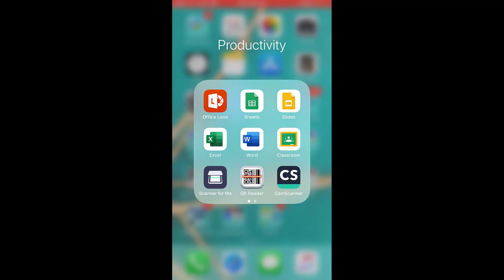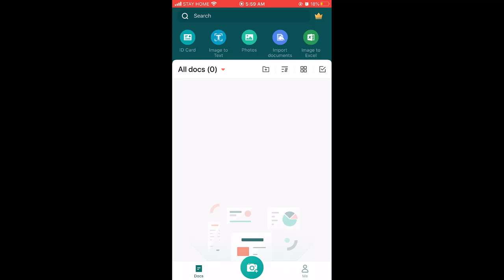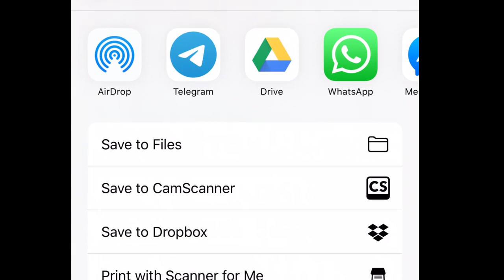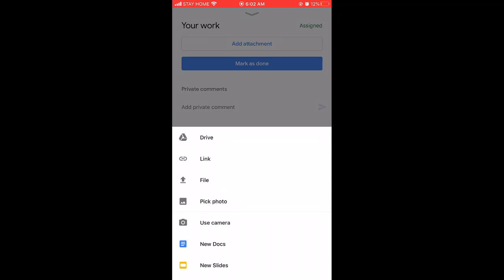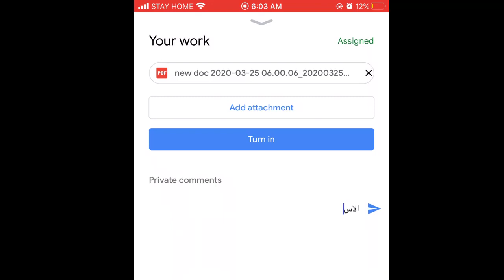جمع الصور للواجب البيتي بملف واحد باستخدام تطبيق CamScanner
شرح طريقة لجمع الصور للواجب البيتي بملف واحد لرفعها على منصة Google Classroom لسهولة الرفع
بأستخدام تطبيق CamScanner